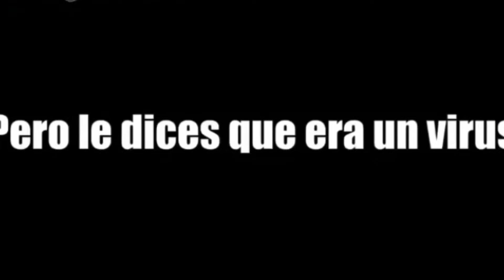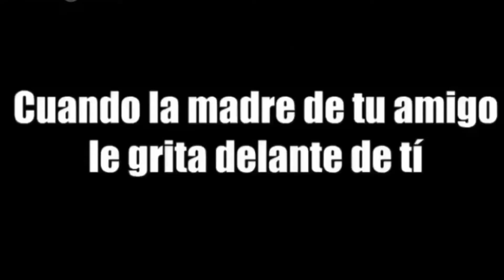Si Las Madres Estuviesen En El Freestyle / Recopilando Respuestas Ingeniosas En Un Entorno Real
Te quiero compartir este link, en el cual logre ganar cientos de dolares al mes con mi cuenta de instagram que no tiene seguidores, aprendi a monetizar y colaborar con marcas desde un principio, es una pequeña inversion pero desde el primer mes vas a lograr ver resultados muchisimo mayores a la inversion inicial, ademas creci a 100k en menos de un año, de verdad me cambio la vida, ahi les dejo el link para que produzcan dinero en esta cuerentena